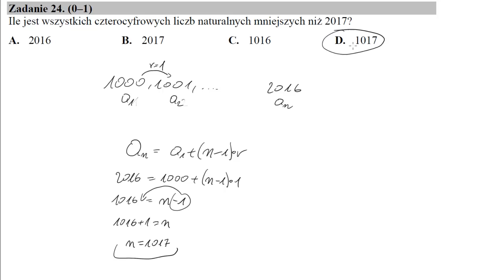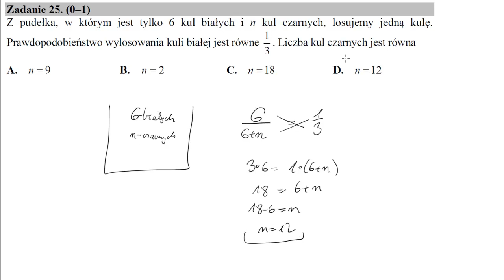25 Z pudełka, w którym jest tylko 6 kul białych i n kul czarnych, losujemy jedną kulę Prawdopodobie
Z pudełka, w którym jest tylko 6 kul białych i n kul czarnych, losujemy jedną kulę. Prawdopodobieństwo wylosowania kuli białej jest równe 13. Liczba kul czarnych jest równa